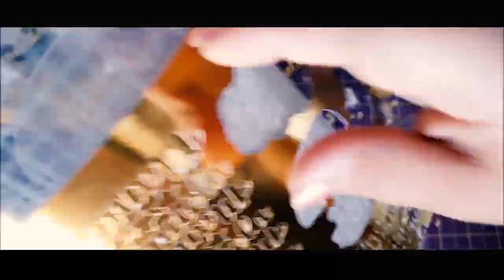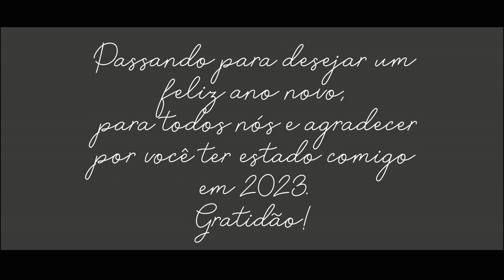Kit festa Ursinhos Carinhosos ... Studio vlog/ by Vanessa Lima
Oi Flor, tudo bem?  E no vídeo de hoje eu vou mostrar os preparativos da minha loja on-line. Essa foi uma forma que encontrei de não deixar de gravar, devido as dores que sinto. Ficou muito lindo e fiz com muito carinho. Espero muito que gostem!